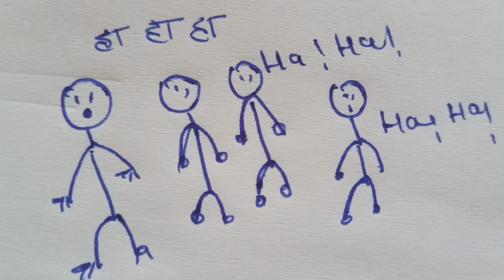9-लहासा की और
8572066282 Latest tending| simmer party wear |suits# #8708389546

onlineshopping लाह्सा की ओर~LAHSA KI AUR || CLASS 9 || Saral bhasha me explanation

Chapter covere

LAHSA KI AUR ||Saral bhasha me explanation

Google pay 📲

मेरे संग ki ओर्टेगा animated story सारांश

class 7 hindi dadi maa Follow this link to join my pilani news WhatsApp group

१-boya mic-M१

३-my smartphone Hindi class
Class hindi